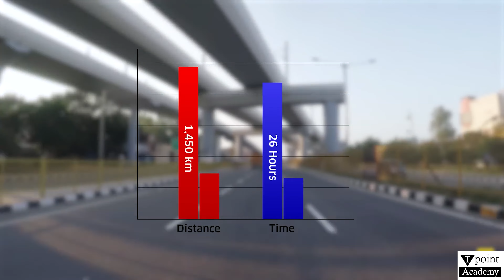Amritsar- Jamnagar India's 2nd Largest Expressway Updates, Distance Route, Average Speed & Time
Amritsar to Jamnagar Expressway Updates | India’s 2nd Largest Expressway | Distance, Route, Speed & Time

In this video, we bring you the latest updates on the Amritsar to Jamnagar Expressway, India's second-largest expressway, connecting the northern state of Punjab with the western coast of Gujarat. Discover all the key details, including the total distance, the route covered, the average speed limits, and the estimated travel time.

🚗 Highlights:

Expressway Length: Covering approximately 1,316 km, making it one of the longest in the country.
Route Details: Major cities like Amritsar, Bathinda, Bikaner, Jodhpur, and Jamnagar are connected along this route.
Average Speed: With a speed limit of 100-120 km/h, experience a smooth and efficient journey.
Time to Travel: Find out how long it will take to travel between Amritsar and Jamnagar with this high-speed corridor.
This expressway is set to revolutionize transportation in India, significantly reducing travel time and boosting trade and tourism.

📍 Watch now to learn more about one of India’s most ambitious highway projects!